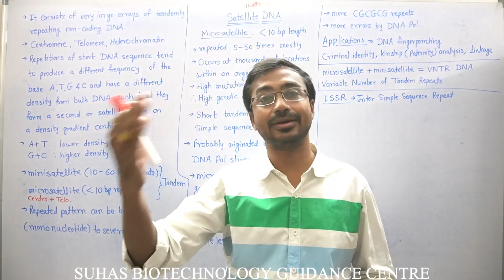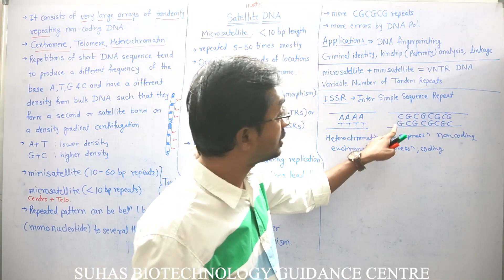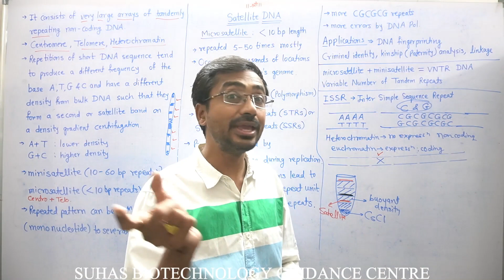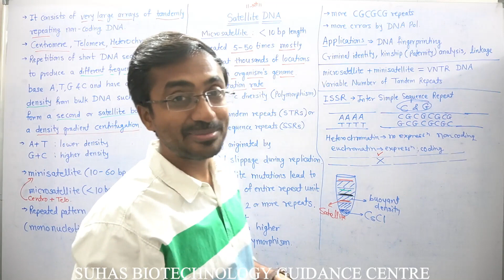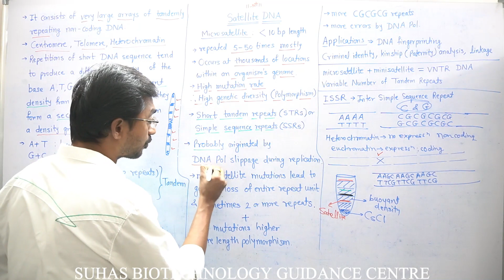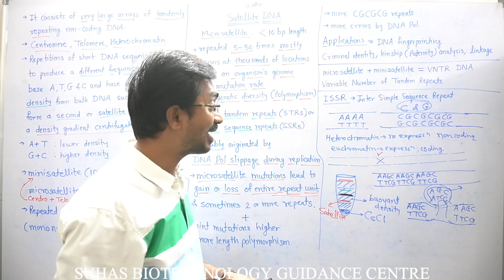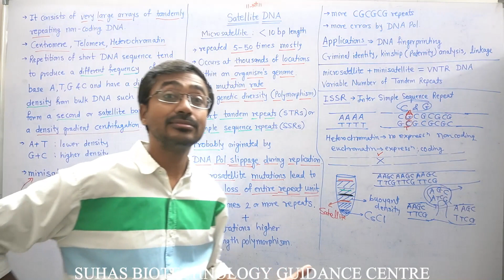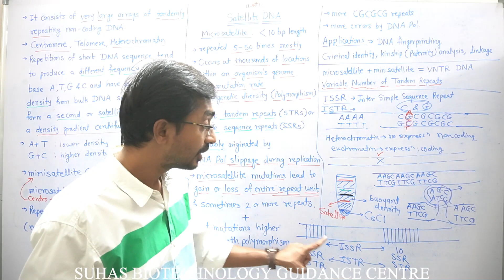Satellite DNA, microsatellite (Short Tandem Repeats i.e. STR, SSR), minisatellite, VNTR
Here, the concept of Satellite DNA is very well explained. It consists of very large arrays of tandemly repeating noncoding DNA. It is the main component of centromere and telomere and heterochromatin. It can be a minisatellite ;10-60 bp repeats or a microsatellite; less than10 bp. Microsatellites are also called Short Tandem Repeats i.e. STRs or Simple Sequence Repeats i.e. SSRs, on which DNA fingerprinting process is based. Both, minisatellite and microsatellite together called VNTR i.e. Variable Number of Tandem Repeats.